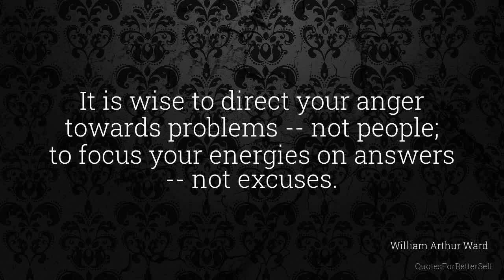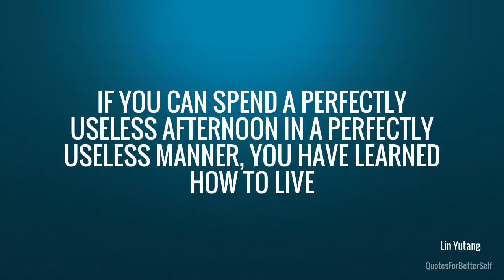Compromise brings harmony to both, happiness to none. Hope - Quotes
If you can spend a perfectly useless afternoon in a perfectly useless manner, you have learned how to live It is wise to direct your anger towards problems -- not people; to focus your energies on answers -- not excuses. Life—the way it really is—is a battle not between good and bad, but between bad and worse Each life experience poses this question how do you want to be changed because of me? Life is like a play it's not the length, but the excellence of the acting that matters. If you can spend a perfectly useless afternoon in a perfectly useless manner, you have learned how to live If you don’t like the road you’re walking, start paving another one. Each day begins a new journey of life, for if we awake, there is a reason. Never let negativity derail your journey as a writer. Use the energy for your own betterment. Compromise brings harmony to both, happiness to none. Patience Pays.Is true! But the greater truth is that it takes advance payment before it pays you in return!
Motivational and Inspiring Quotes Video